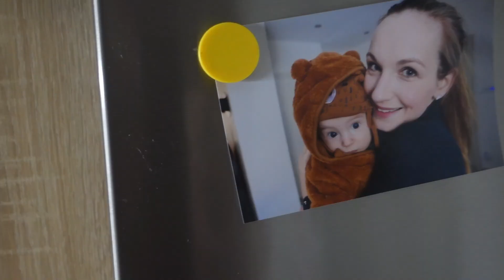Adventní věnec & Sníh I Vlogmas 1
Vítáme vás u našeho 1. prosince 2023. ❤️🎄